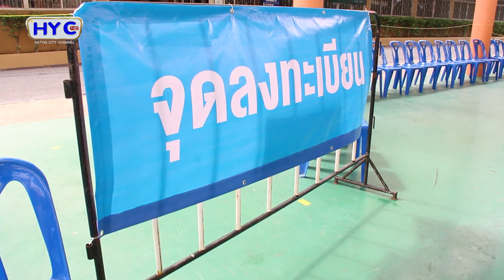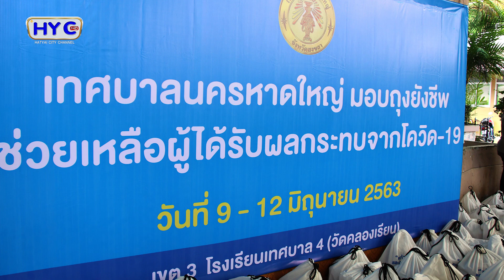ทน.หาดใหญ่มอบถุงยังชีพให้แก่ประชาชนในพื้นที่เขต 3 เป็นวันที่ 2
เทศบาลนครหาดใหญ่มอบถุงยังชีพให้แก่ประชาชนในพื้นที่เขต 3 เป็นวันที่ 2
ณ โรงเรียนเทศบาล 4 (วัดคลองเรียน)
ซึ่งได้รับผลกระทบจากการแพร่ระบาดของโรคติดเชื้อไวรัสโคโรนา 2019 (COVID-19) เพื่อเป็นการบรรเทาความเดือดร้อนให้กับประชาชน ตามโครงการให้ความช่วยเหลือประชาชน ด้านการส่งเสริมและพัฒนาคุณภาพชีวิต ประจำปีงบประมาณ 2563

ซึ่งได้เปิดรับลงทะเบียนขอรับความช่วยเหลือเป็นถุงยังชีพ 1 ครัวเรือน ต่อ 1 สิทธิ์
เมื่อวันที่ 7 – 15 พฤษภาคม พ.ศ.2563 จากนั้น วันที่ 22 พฤษภาคม พ.ศ.2563 ได้ประกาศรายชื่อผู้ได้รับความช่วยเหลือฯ และกำหนดมอบถุงยังชีพ ในวันที่ 9 – 12 มิถุนายน พ.ศ.2563 ตั้งแต่เวลา 09.00 – 16.00 น.

โดยแยกตามเขตและรายชื่อ มีรายละเอียดดังนี้
1.พื้นที่เขต 1 มอบถุงยังชีพ ณ โรงเรียนเทศบาล 3 (โศภนพิทยาคุณานุสรณ์)
2.พื้นที่เขต 2 มอบถุงยังชีพ ณ โรงเรียนเทศบาล 1 (เอ็งเสียงสามัคคี)
3.พื้นที่เขต 3 มอบถุงยังชีพ ณ โรงเรียนเทศบาล 4 (วัดคลองเรียน)
4.พื้นที่เขต 4 มอบถุงยังชีพ ณ โรงเรียนเทศบาล 2 (บ้านหาดใหญ่)

ถุงยังชีพ เทศบาลนครหาดใหญ่ ประกอบด้วย
1.ข้าวสาร น้ำหนัก 5 กิโลกรัม จำนวน 2 ถุง
2.น้ำมันพืช 1 ลิตร จำนวน 1 ขวด
3.น้ำปลา 700 มิลลิลิตร จำนวน 1 ขวด
4.ปลากระป่อง จำนวน 8 กระป๋อง

ประชาชนผู้มีรายชื่อได้รับสิทธิ์ตามประกาศโครงการให้ความช่วยเหลือประชาชนฯ สามารถ เดินทางมารับถุงยังชีพ โดยนำหลักฐานในการรับถุงยังชีพ ได้แก่
1.บัตรประจำตัวประชาชนของผู้ลงทะเบียน (ตามประกาศรายชื่อฯ)
2.คูปองการรับถุงยังชีพที่เทศบาลมอบให้ผ่านประธานชุมชน
หรือกรณีรับแทนเจ้าบ้าน ให้นำหลักฐานในการรับถุงยังชีพ ได้แก่
1.สำเนาบัตรประจำตัวประชาชนของผู้ที่ลงทะเบียนและได้รับสิทธิ์รับถุงยังชีพ (ตามประกาศรายชื่อ)
2.สำเนาบัตรประจำตัวประชาชนของผู้ที่มารับแทน
3.ใบมอบอำนาจ สามารถดาวน์โหลดได้จากเว็บไซต์เทศบาลนครหาดใหญ่ (หัวข้อข่าวประชาสัมพันธ์ : ประกาศกำหนดวัน เวลา และสถานที่รับถุงยังชีพ)
4.คูปองการรับถุงยังชีพที่เทศบาลมอบให้ผ่านประธานชุมชน

โดยขอรับมอบถุงยังชีพได้ ตามกำหนดวัน เวลา และสถานที่ ที่เทศบาลนครหาดใหญ่ประกาศฯไว้ ทั้งนี้ เทศบาลนครหาดใหญ่ ได้เปิดรับลงทะเบียนขอรับความช่วยเหลือผู้ได้รับผลกระทบจากการแพร่ระบาดเชื้อไวรัสโคโรนา 2019 ตามโครงการให้ความช่วยเหลือประชาชนด้านการส่งเสริมและพัฒนาคุณภาพชีวิตประจำปีงบประมาณ 2563 รอบที่ 2 โดยสามารถลงทะเบียนได้ 2 ช่องทาง คือ
1.ผ่านระบบออนไลน์ ทางเว็บไซต์เทศบาลนครหาดใหญ่
2.ประธานชุมชน

สามารถลงทะเบียนได้ตั้งแต่วันที่ 4 - 12 มิถุนายน พ.ศ.2563 สอบถามรายละเอียดเพิ่มเติมได้ที่ กองสวัสดิการสังคม เทศบาลนครหาดใหญ่ โทร.074-200142